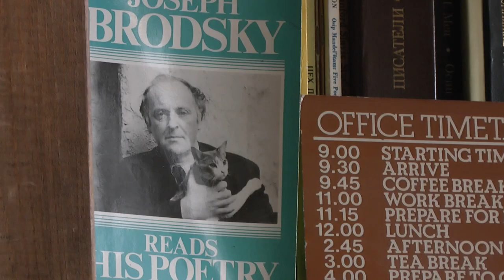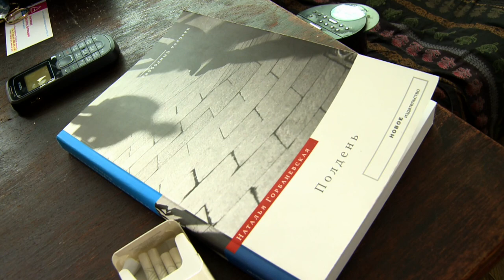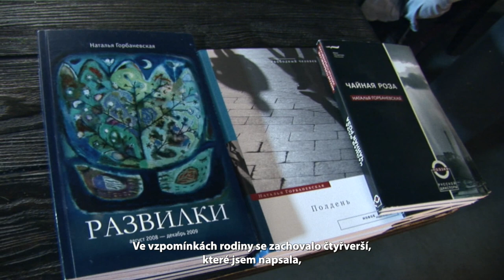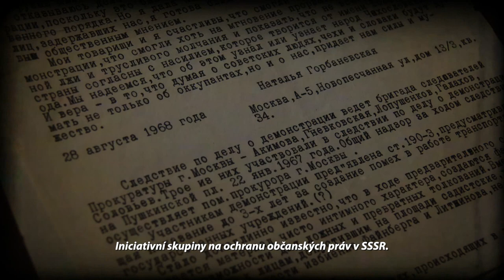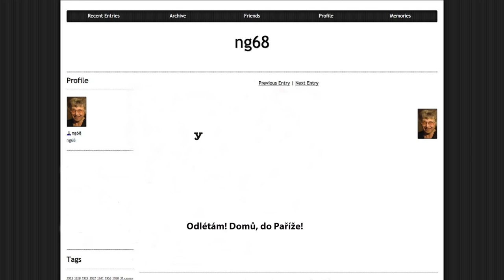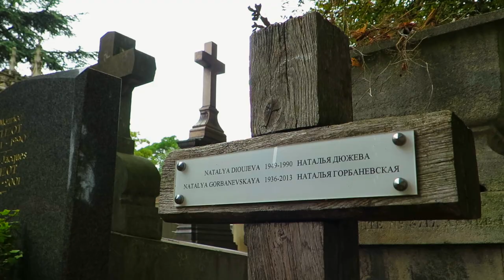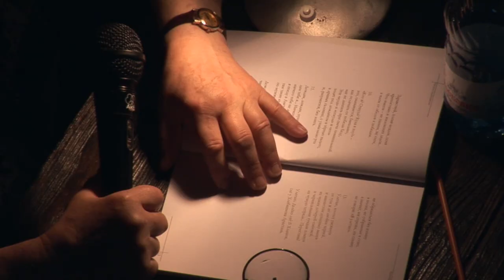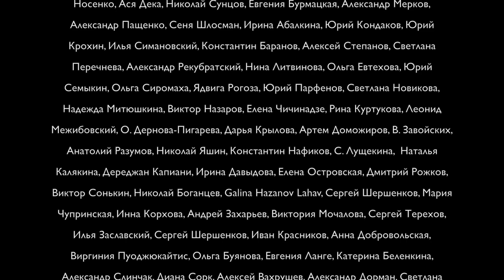Nejsem hrdinka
26. května by se Natalia Gorbaněvská dožila osmdesáti pěti let. Při této příležitosti připomeneme básnířku, publicistku a disidentku uvedením filmu Ksenie a Kirila Sacharnových Natalia Gorbaněvská: Nejsem hrdinka.

Film rozšiřuje a prohlubuje portrét Gorbaněvské zachycený ve filmu Pět minut svobody. Tato podrobnější sonda z roku 2016 připomíná výjimečnou ženu v období, kdy jsme se s ní mohli setkat při jejích cestách do Prahy, ale přináší také unikátní archivní materiál a výpovědi současníků.